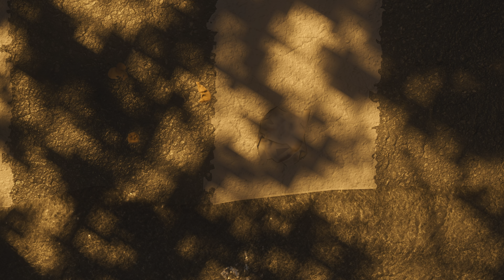Marvel's Spider-Man 2 :Box Glitch, Martin Li/Mr. Negative - Co-op Mission - Anti-Venom Suit - 4K HDR